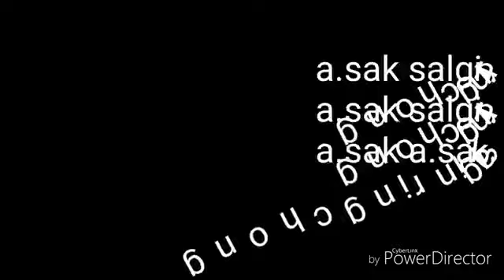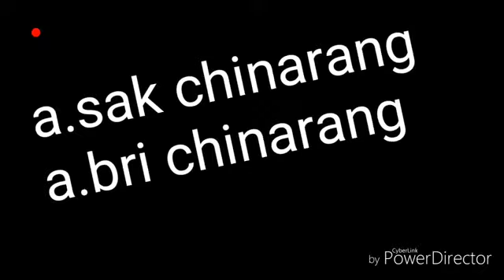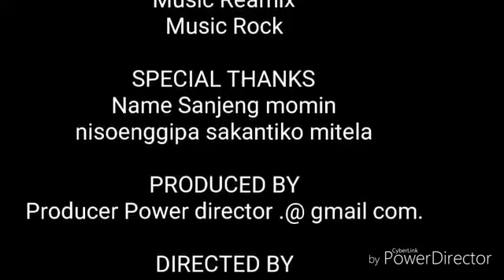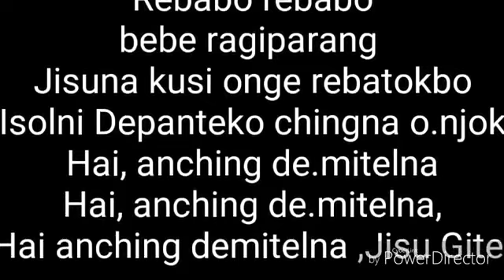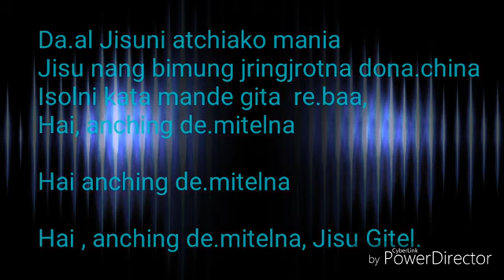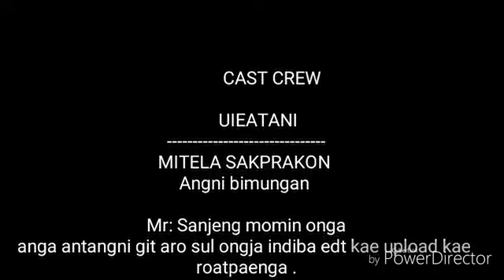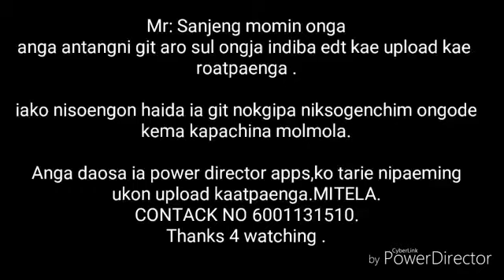Garo chrismas ROCK CAROL Song REAMIX REAL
Ia bideo aro git angni ongja angade edt kae upload kapaengasa stylnasa kamaina ongja uni gimin ia gitni nokgipao kemako bia maming chanchiani dongjaode mitelbegen kema (special thanks)